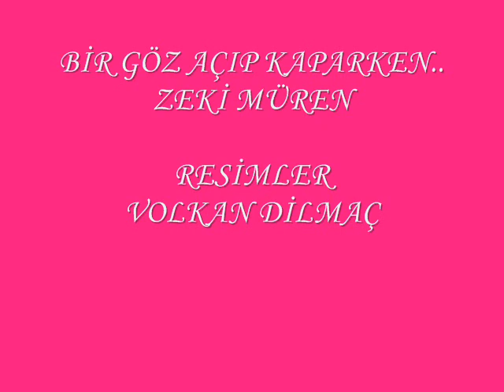BİR GÖZ AÇIP KAPARKEN.wmv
This slight show includes, a nice song of the famous old Turkish singer Zeki Müren with